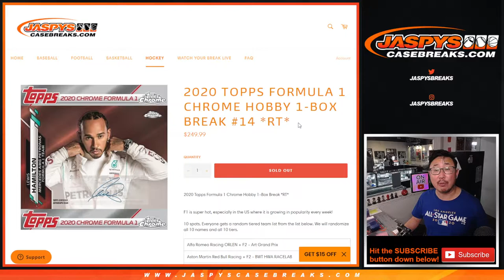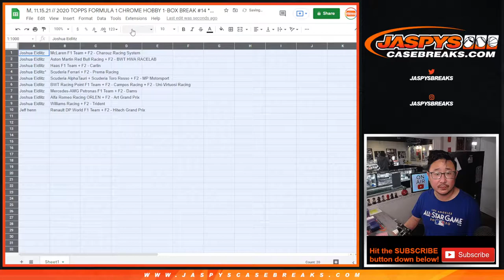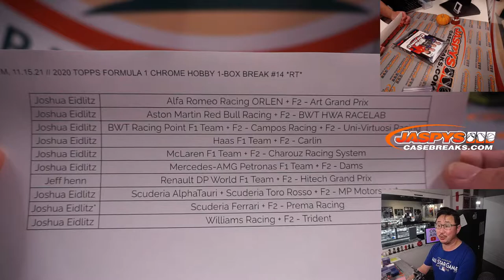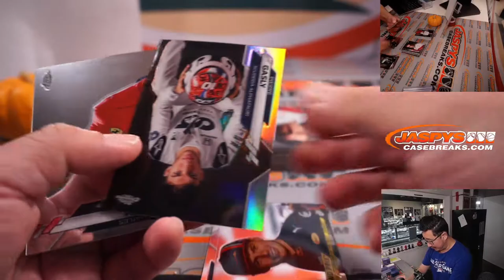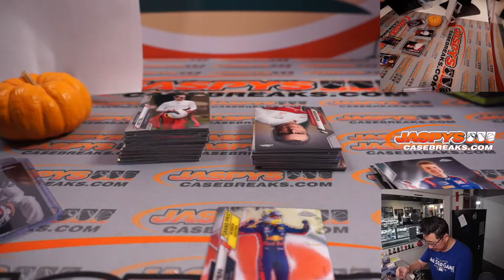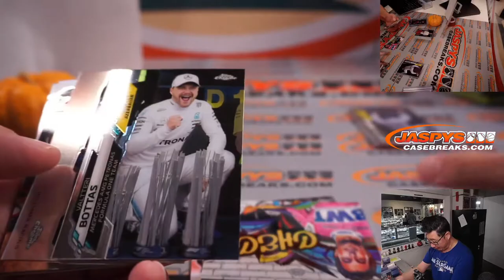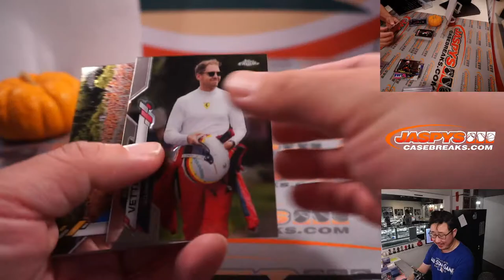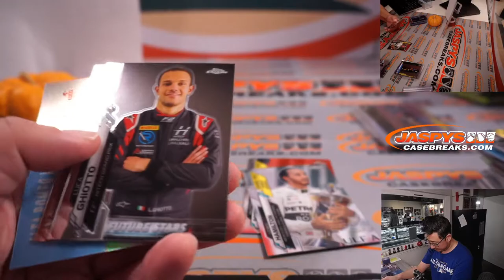M, 11.15.21 // 2020 TOPPS FORMULA 1 CHROME HOBBY 1-BOX BREAK #14 *RT*